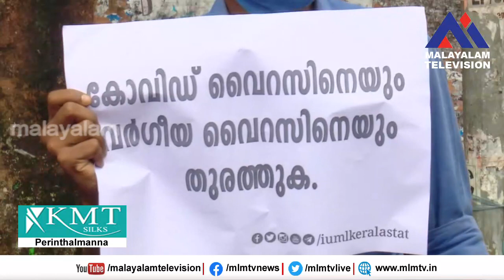കേന്ദ്ര സര്‍ക്കാരിന്റെ ന്യൂനപക്ഷ വേട്ടക്കെതിരെ മുസ്‌ലിം ലീഗ് മനുഷ്യാവകാശ സംരക്ഷണ ദിനാചരണം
കേന്ദ്ര സര്‍ക്കാരിന്റെ ന്യൂനപക്ഷ വേട്ടക്കെതിരെ  മുസ്‌ലിം ലീഗ് നടത്തിയ മനുഷ്യാവകാശ സംരക്ഷണ ദിനാചരണം
ET മുഹമ്മദ് ബഷീര്‍ MP ഉത്ഘാടനം ചെയ്തു